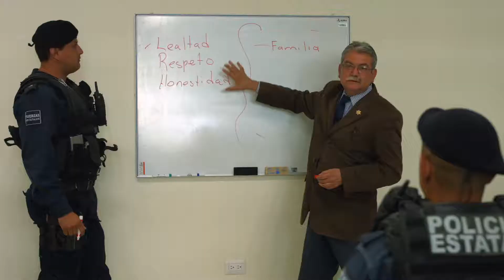DÍA DEL POLICIA 2018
En la SSPE estamos orgullosos de todas las mujeres y hombres que forman parte de la Policía Estatal